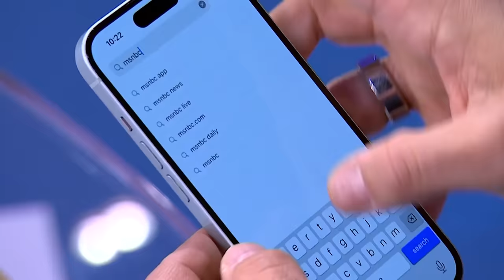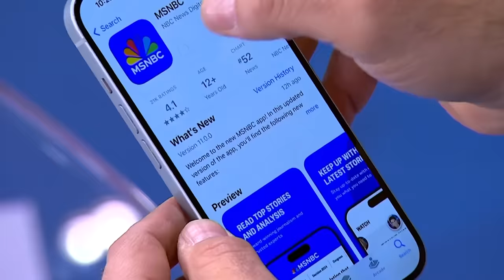'This is not who we are': Oklahoma town expels Neo-Nazi politician who marched in Charlottesville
Enid, Oklahoma voted this week to remove city council member Judd Blevins after local activists discovered that not only did he once lead an Oklahoma chapter of the white nationalist group "Identity Europa" (which they pretentiously spell with a "v" where the u should be), but he was also among the torch-wielding Neo-Nazis in Charlottesville, Virginia in August 2017. How white nationalism becoming normalized in American politics likely contributed to Judd Blevins getting elected is analyzed by Joy Reid and her guests.